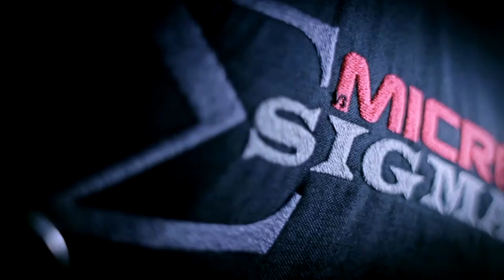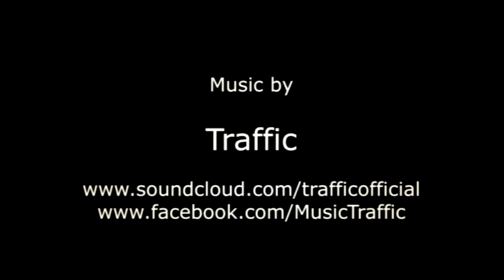First Skydive experience!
So it finally happened today, I Jumped out of a perfectly good plane, It was an amazing experience, 10 thousand feet in the air, and free falling at 120 miles an hour, thank you Jesus the chute opened!  Check it out